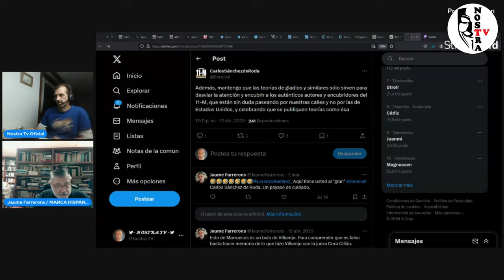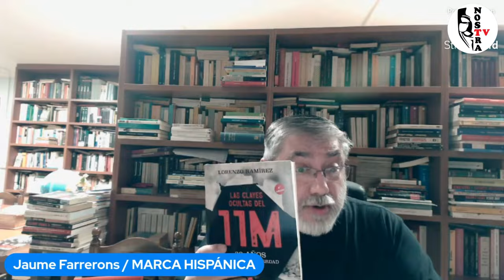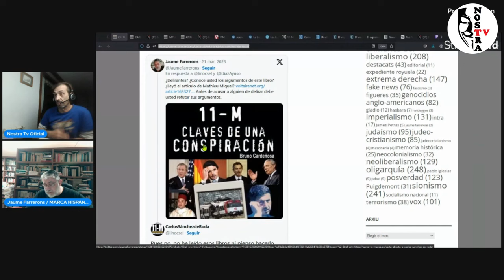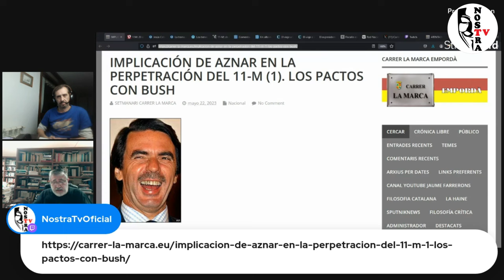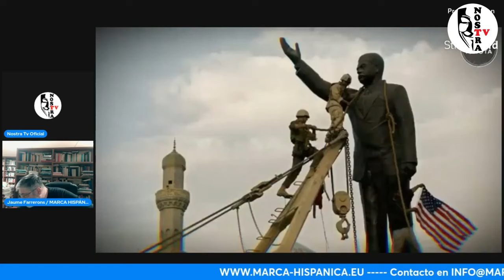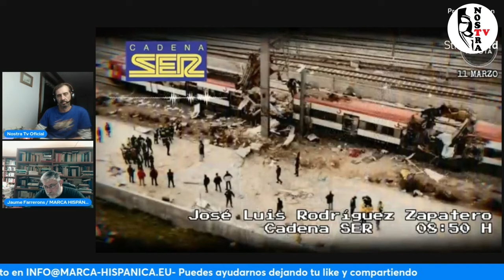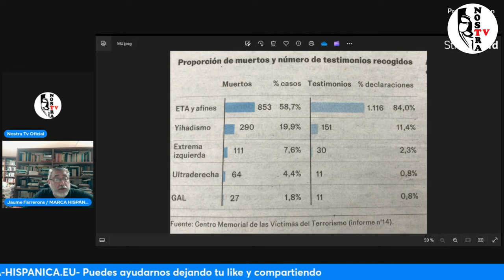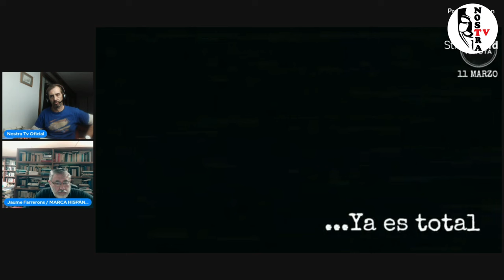11-M: AZNAR Y EL DESGUACE ILEGAL DE LOS TRENES. (1) LA TEORÍA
En este directo de Nostra TV proseguimos con la tarea de demoler las dos versiones fraudulentas del 11-M: la oficial oficial, que ni siquiera se corresponde con la sentencia del Tribunal Supremo, y la "conspiranoica" o "alternativa oficial" del PP. Fuente original en Nostra TV Texto de referencia en CARRER LA MARCA En el próximo video acreditaremos la cooperación necesaria de Aznar en un delito de obstrucción a la justicia que propició la destrucción de la escena del crimen del 11-M, requisito para la ulterior "reconstrucción" falsaria y de la ejecución de los cabezas de turco que el sistema había previamente seleccionado para hacer creíble el juicio farsa orquestado por la fiscalía y los jueces prevaricadores Del Olmo y Bermúdez. Explico de forma sencilla y amena el contenido de mi tesis doctoral (véase: Universitat de Barcelona